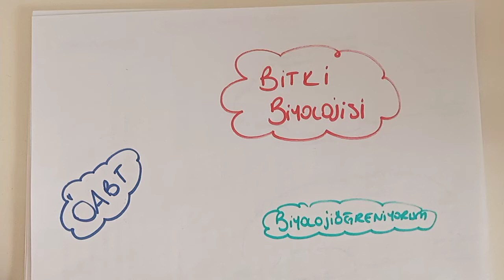133) Bitki Biyolojisi / Tohumsuz Bitkilerde Üreme - ÖABT BİYOLOJİ